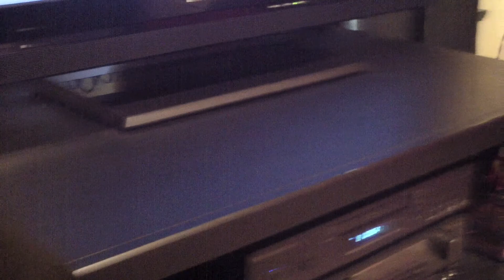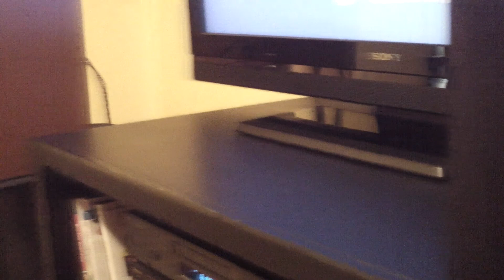Speaker Audition Review: Fluance SV10S 2-Way Bookshelf Speakers HQ Stereo (1)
♫ Happy Listening! ♫